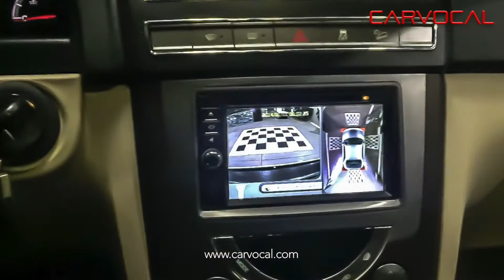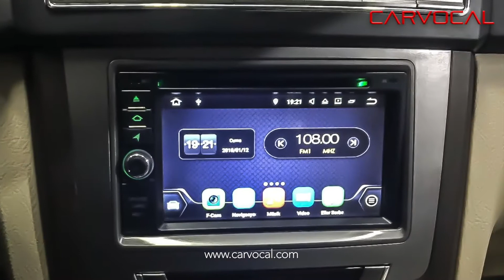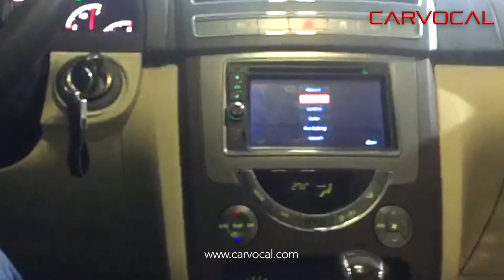Ssangyong Rexton 360 Kamera Sistemi Uygulaması